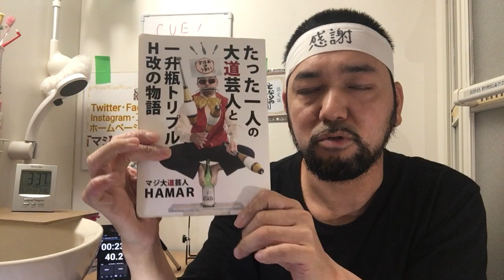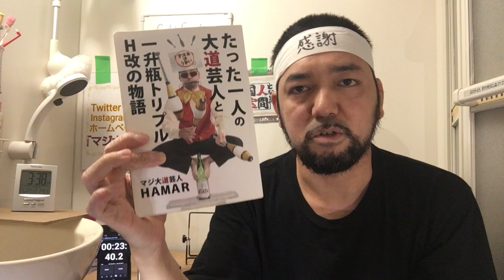CUE! キュー！ 19話 観たリアクション【産廃組の始まりが今に繋がる！利恵が最高過ぎる神回！】episode19 reaction 同時視聴 反応 アニメ マジ大道芸人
CUE! キュー！ 19話 リアクションです！

2020年3月から2021年8月まで1年5ヶ月分のリアクション動画が消え去りましたので何の作品が消えたかを発表している動画↓